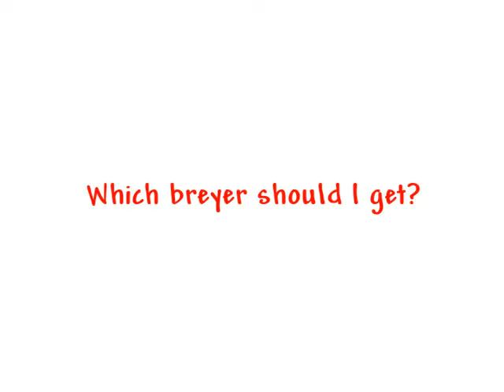Which Breyer Should I Get?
Please comment! Thanks!